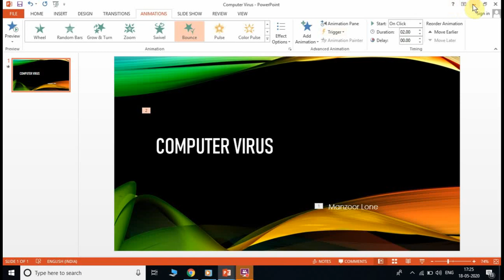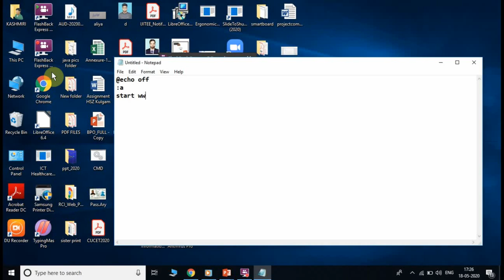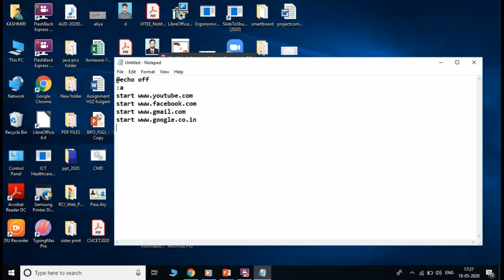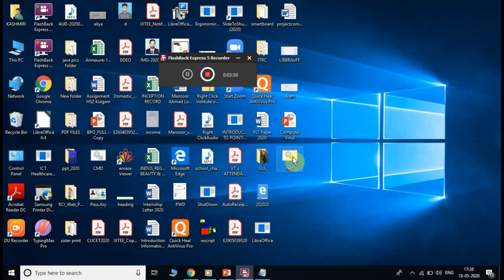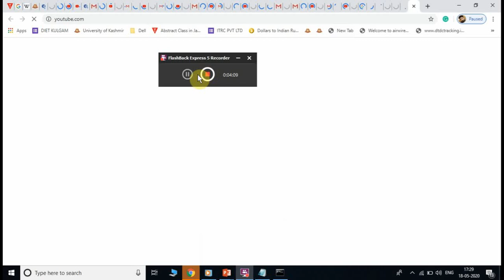Virus How to make Computer Virus(Easy Steps)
This is for Education Purpose Only.